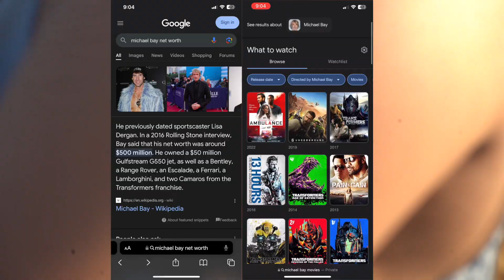ATL SHOW DOWN 2024 DRIFT EVENT AT ATLANTA MOTOR SPEEDWAY!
MOST SONGS USED IN VIDEO LOCATED ON
CHRISGOTTA100ROUNDS SOUNDCLOUD🎶